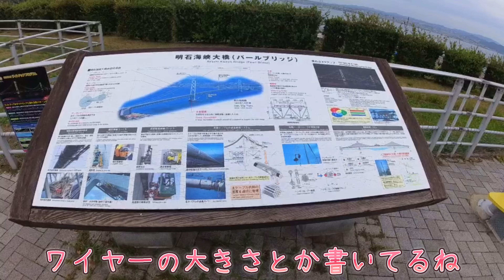ふくちゃん散歩旅 淡路島①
おはこんにちばんこ。
スムースコートチワワの『ふく』です！
ふくちゃん散歩旅　淡路島①　編です。